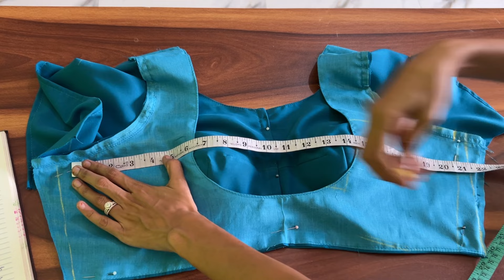4 Tucks Blouse Cutting And Stitching Easy Way BY Kruti Kamli | Sada blouse Blouse Design Full video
4 Tucks Blouse Cutting And Stitching Easy Way BY Kruti Kamli | Sada blouse Blouse Design Full video